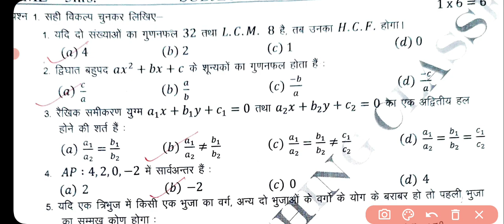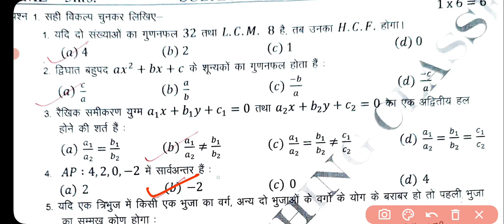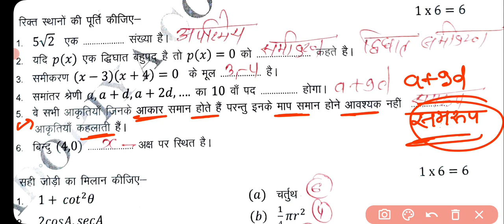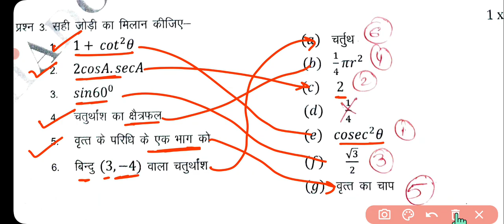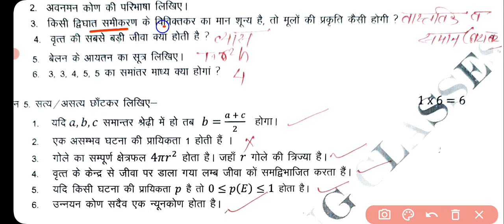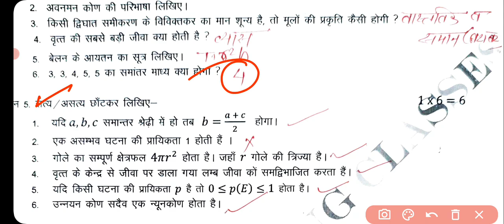एमपी कक्षा 10वीं गणित का रियल पेपर ? रुक जाना नहीं परीक्षा 2024/ Maths Paper Ruk jana nahi pariksha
एमपी कक्षा 10वीं गणित का रियल पेपर ? रुक जाना नहीं परीक्षा 2024/ Maths Paper Ruk jana nahi pariksha 2024गणित का रियल पेपर रुक जाना नहीं परीक्षा 2024 । गणित का रियल पेपर रुक जाना नहीं परीक्षा 2024 एमपी।Class 10th Maths Real Paper Ruk Jana Nahi Pariksha 2024,
Maths ka Paper Ruk Jana Nahin Pariksha 2024 mp board,Ruk Jana Nahi Class , 10th Maths Ka Real Paper,kaksha 10 maths paper Ruk Jana nahi pariksha 25 May 2024MP🔥Maths paper Class 10th Ruk Jana Nahi Pariksha 2024//गणित का रियल पेपर रुक जाना नहीं परीक्षा 2024Maths Paper Ruk jana nahi pariksha 2024एमपी कक्षा 10वीं गणित का रियल पेपर ? रुक जाना नहीं परीक्षा 2024एमपी कक्षा 10वीं गणित का रियल पेपर ? रुक जाना नहीं परीक्षा 2024/ Maths Paper Ruk jana nahi pariksha